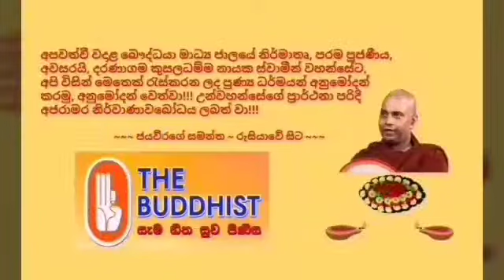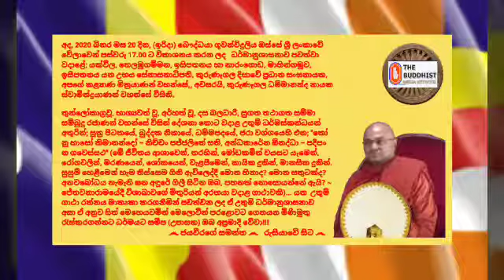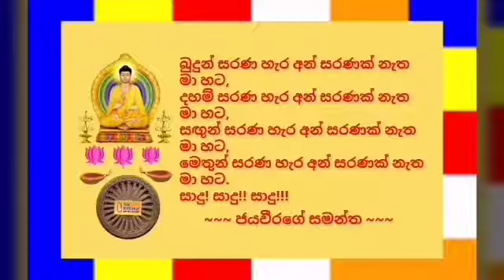Ven.Kurunegala Dhammananda Thero - 2020.09.20 - 17.00 කුරුණෑගල ධම්මානන්ද නායක ස්වාමීන්ද්‍රයාණන් වහන්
අද, 2020 බිනර මස 20 දින, (ඉරිදා) බෞද්ධයා ගූවන්විදුලිය ඔස්සේ ශ්‍රී ලංකාවේ වේලාවෙන් පස්වරු 17.00 ට විකාශනය කරන ලද  ධර්මානුශාසනාව පවත්වා වදාළේ; යක්විල, තෙලඹුගම්මන, ඉසිපතනය හා නාරංගොඩ, මාහින්ගමුව, ඉසිපතනය යන උභය සේනාසනාධිපති, කුරුණෑගල දිසාවේ ප්‍රධාන සංඝනායක, අපගේ කළ්‍යාණ මිත්‍රයාණන් වහන්සේ,, අවසරයි, කුරුණෑගල ධම්මානන්ද නායක ස්වාමීන්ද්‍රයාණන් වහන්සේ විසිනි.

අපගේ වන්දනීය දේශකයාණන් වහන්සේටත්, බෞද්ධයා නාලිකාවේ නිර්මාතෘවරයාණන් වහන්සේ ඇතුළු නන් අයුරින් දායකත්වය සැපයූ සැමටත්, පින් කැමති සියළුදෙනාටත් මේ උතුම් ධර්ම දානමය පින් අත්වේවා!!!

(කෘතඤ පූර්වක පුණ්‍යානුමෝදනාව; බෞද්ධයා නාලිකාවේ නිර්මාතෘවරයාණන් වහන්සේ ඇතුළු කාර්යමණ්ඩලයේ සැමට)